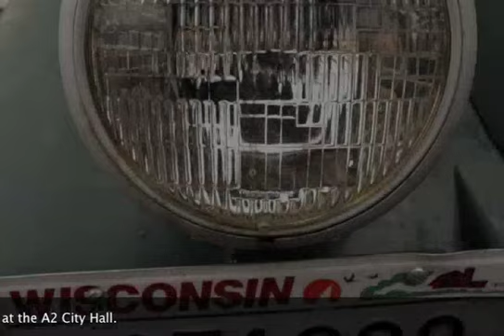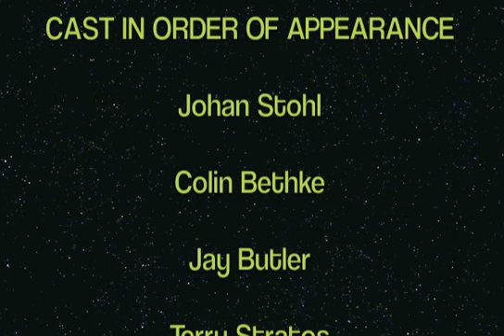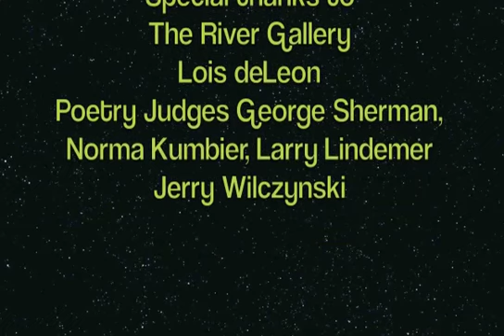what's art? what's not?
what is art, what is not?